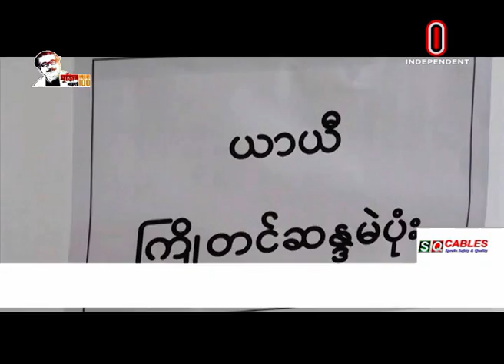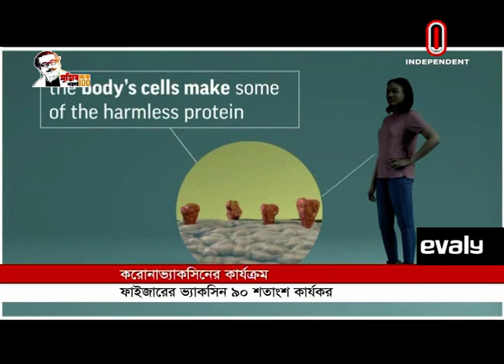মার্কিন নির্বাচনে কারচুপির কোন প্রমাণ পায়নি ফেডারেল কর্তৃপক্ষ || [International News]